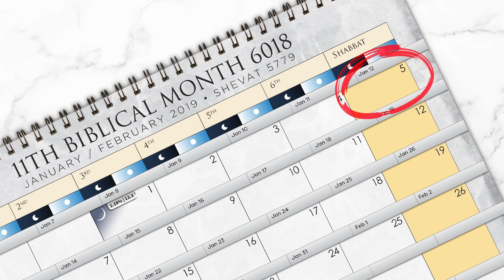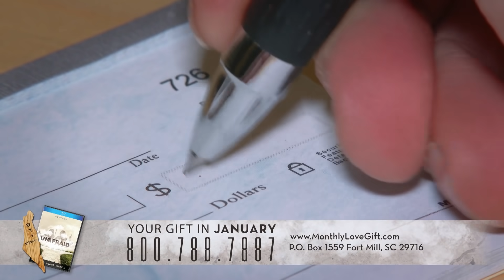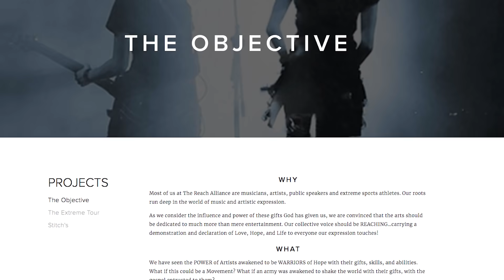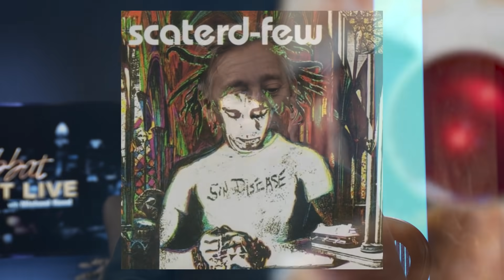The Spiritual Power of Music - Shabbat Night Live - 01/11/19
There’s something deeper going on in all forms of music, something almost no one recognizes. Tonight on Shabbat Night Live, Scott Laird welcomes author and musician Allan Aguirre for an eye-opening conversation about the influence of music in ways that will surprise you!